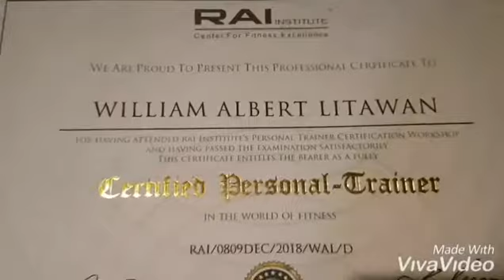Perdana Fit - Certified Personal Trainer - ayo olahraga - indonesia sehat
Halo..

Saya William, saya bisa membantu teman2 sekalian untuk berolahraga dan mengatur nutrisi supaya kita lebih sehat lagi..